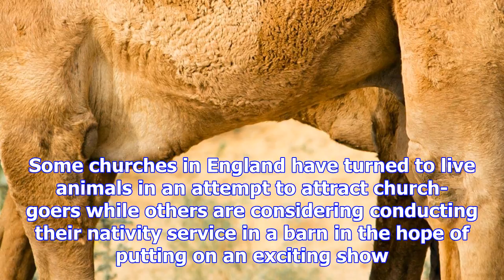Churches hoping camels will save christmas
More churches are putting on "bizarre" Christmas spectaculars involving live camels and angels on st...